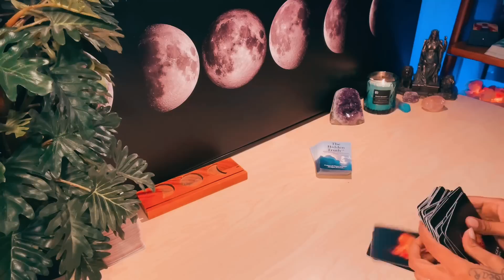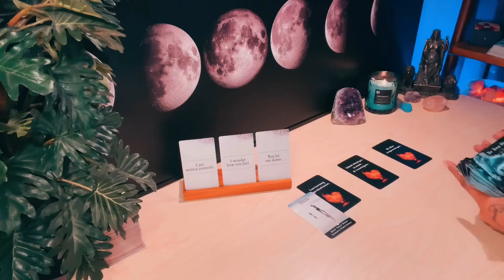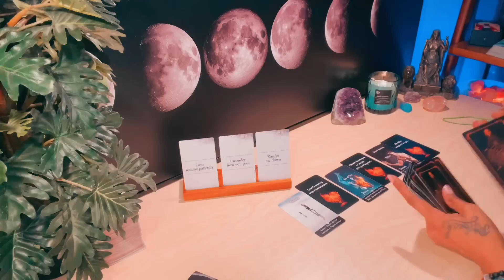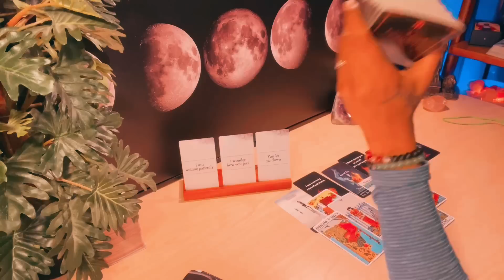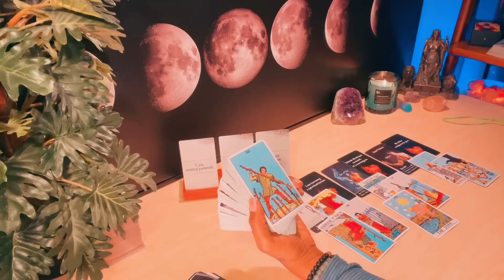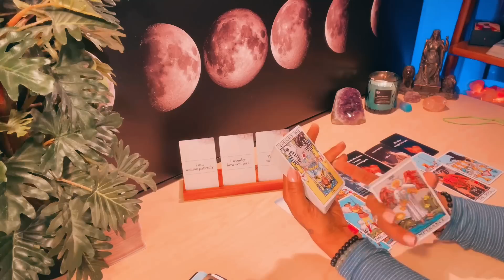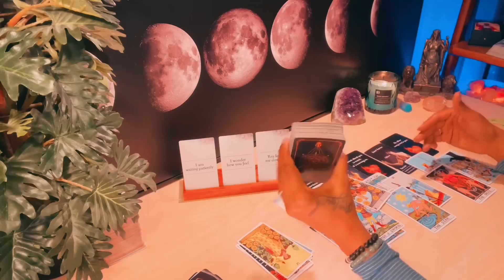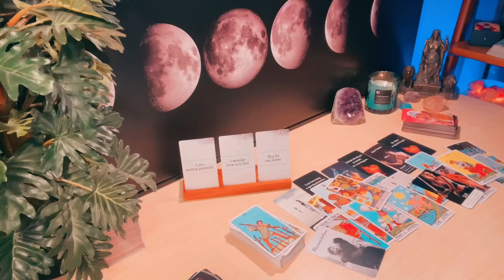Taurus- 👀They ain’t confused no more, you are their karma 😳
✨Appreciate you being here, i deliver message’s that May ⚠️ NOT resonate with Everyone ☝️🌟
If you’d like to add some BIG love to my channel , you may donate

-links down below 🌺 Thank you ! 🌞😊

✨Take wonderful care of yourself!! ❤️ ✨

Justsmile 🌎